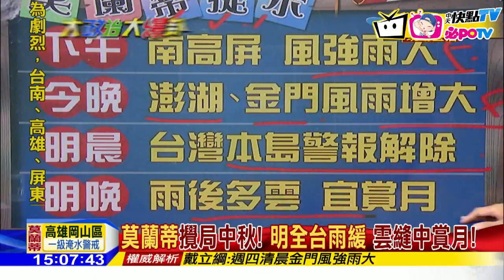20160914 中天新聞 【氣象】中部以北受莫蘭蒂環流影響 雨勢不可輕忽